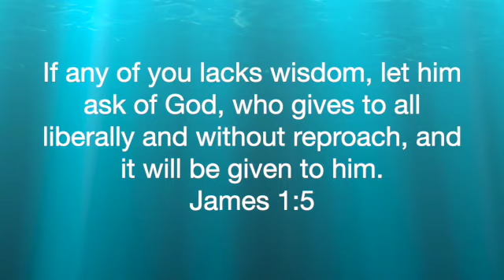Camping part 9: walking around: attending nightly event